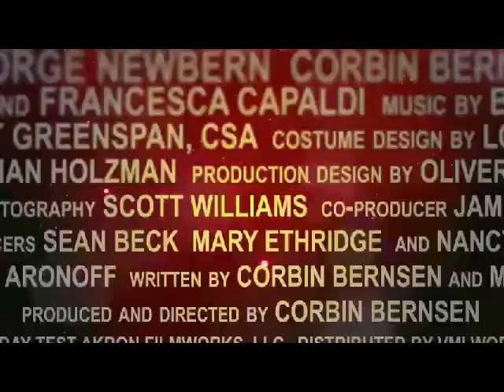3 Day Christmas Trailer for movie review at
Martin Taylor (George Newbern) feels he's lost touch with his family. They don't talk anymore, and the electronic gadgets rule their lives. So in desperation, Martin comes up with a plan to lock his family down in the house with no power, no water, and no heat. The family despises the idea and rebel, only to gradually come around to stick together when Martin's crazy brother decides to interfere and toughen them up by stealing their food and supplies. The thinks Martin has always been a wimp, but Martin learns to stand up and defend his family bringing them all closer.

Up Television is a religiously oriented channel that is doing Christmas up right this year. They have had a number of really good new movies, although this one is not the best by far. It's a little like Home Alone, and the brother, played by Corbin Bernsen is a comic book character. The whole thing is a bit bizarre. They could have planned a little ahead, stocked some wood and supplies (to avoid chopping up their furniture for heat!), and had a nice stay-in vacation, but instead started this off as wildly unprepared and made it a lot harder than it had to be. But the basic premise is good, and the idea that we need to get closer as a family and listen to each other is a good idea. The movie is different, and interesting enough to keep your interest. I wish it was a little better thought out, and not so haphazard. Not a classic Christmas film that will last for years and year, but a pleasant diversion if you happen to catch it.